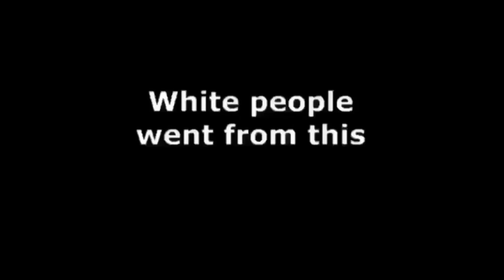White people before and now